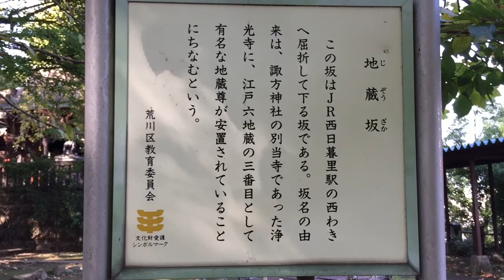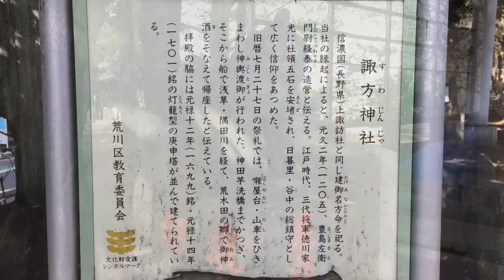諏方神社---東京都荒川区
2014年11月7日撮影。

東京都荒川区西日暮里3-4-8にある諏方神社。創建は1202年とも1323年とも伝わる。日暮里、谷中の総鎮守。西日暮里駅近くにあり、高台になっているため駅を見下ろせる。末廣稲荷神社、銭降稲荷神社、三宝荒神社、三峯神社を境内に祀る。三宝荒神社は仏教系の神様で、これを祀るところは都内では末社とはいえ見たことがない。